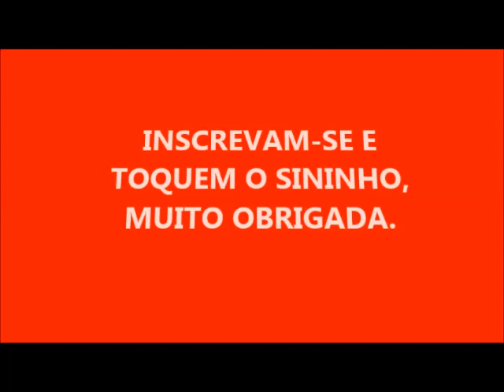SABÃO EM BARRA COM GLICERINA E SHAMPOO DE CHOCOLATE!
2 LITROS DE ÓLEO
280 GRAMAS DE SODA EM ESCAMAS
150 ML DE SHAMPOO DE CHOCOLATE COM CASTANHA
175 ML DE GLICERINA BI- DESTILADA
75 ML DE ÁGUA SANITÁRIA
250 ML DE ÁGUA PARA DISSOLVER A SODA